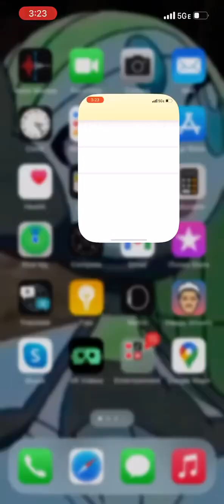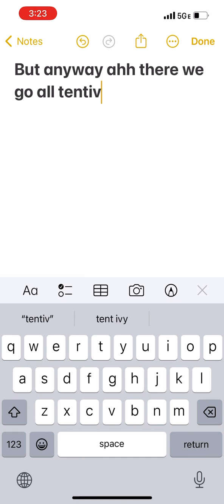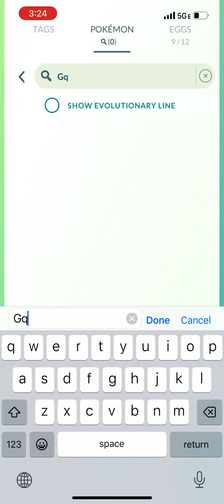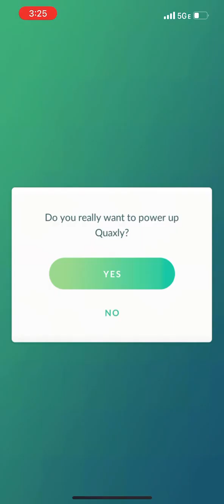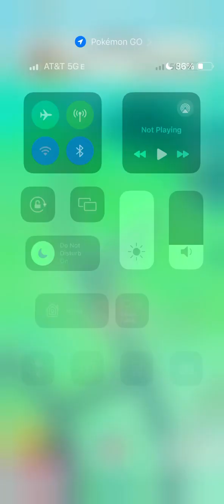My Pokemon adventures with Charizard (Part 27) Technical difficulties Please stand by!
Remember what to do for my channel now ok thank you.